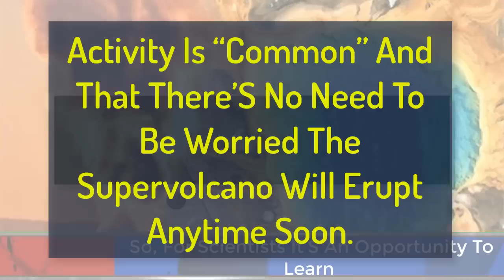ALERT: It’s About To Finally BLOW…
Park officials have stated that Yellowstone volcano’s Steamboat Geyser is erupting at unprecedented rates, matching decades-old records for the amount of scolding water spewed from the ground.  The Steamboat Geyser continues to be an enigma, one in which sparks fears of a massive supervolcano eruption.
The iconic Yellowstone volcano landmark is the world’s tallest and most active geyser but recent activity has gone off the charts. Yellowstone Volcano Observatory YVO geologists monitoring the supervolcano complex have noted almost weekly water eruptions from the geyser this year.  The Steamboat geyser has been erupting every 7-10 day for the past six weeks.
According to the Express, during an eruption, it can spew near-boiling jets of water between 10 feet and 300 feet (3 meters to 91.4 meters high. Eruptions typically last between one and four minutes and can come with intervals of two to five minutes at a time.  Steamboat has so far erupted a total of 29 times in 2018, matching the record for most eruptions in one year from 1964. If the ongoing rate of eruptions continues, officials believe Steamboat will break the record in just days from now.
As of right now, the Norris Geyser Basin, where the Steamboat geyser is located, is closed to the public. However, after December 15 when the winter season begins in Yellowstone, you will be able to visit the geyser. According to KPAX 8, in order to get there, you’ll have to take either a snowcoach or snowmobile tour to Norris and then walk down snow-covered trails and boardwalks to see it.
In the meantime, Yellowstone National Park Spokesperson Morgan Warthin says the geyser’s eruptions are a pretty big deal for scientists. “You know, for scientists, they’re excited. I think everyone’s excited but in particular, the scientists because Steamboat is doing something that it hasn’t done for quite some time. So, for scientists it’s an opportunity to learn more about this really unique, and what was random, geyser that has now become not so random,” said Warthin.
Along with Steamboats eruptions, geologists have also been recording an increase in seismic activity.  A total of 126 earthquakes rocket the park in November. “The largest event was a minor earthquake of magnitude 2.4 located 15 miles north of West Yellowstone, MT, on November 4, at 10:11 AM MST,” said YVO in a statement.  Park officials say that this level of seismic activity is “common” and that there’s no need to be worried the supervolcano will erupt anytime soon.